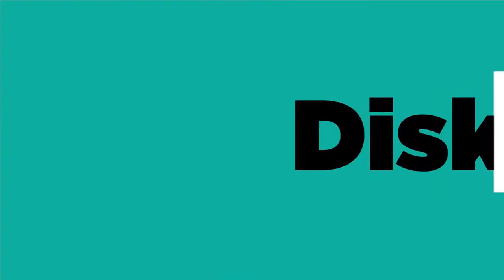EMILE DURKHEIM | SERI TOKOH SOSIOLOGI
Simak podcast kali ini untuk mendapatkan pengetahuan seputar Emile Durkheim! Bersama Agus Mauluddin, M.Si.
Direktur Eksekutif CIC